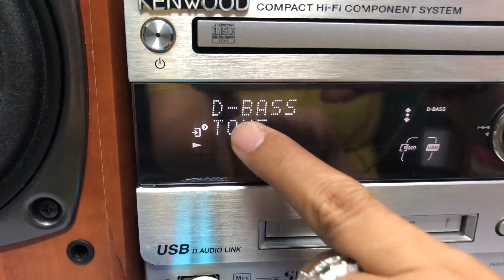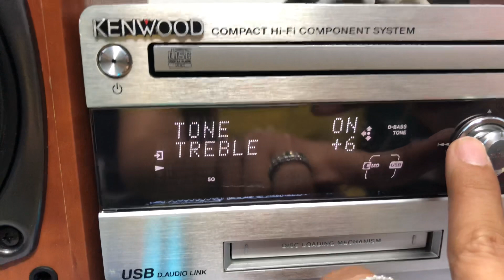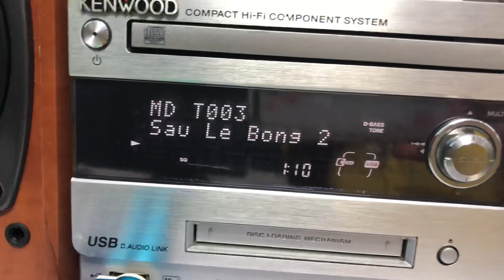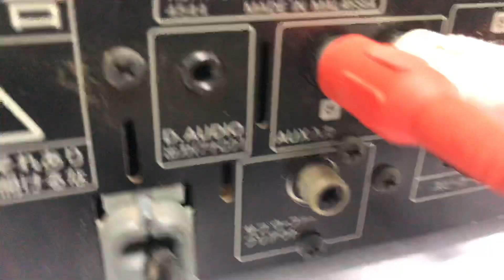KENWOOD UDA77📌đã bán,FULL CHỨC NĂNG CD/MD/USB/SD/AUX/SUB OUT,CHỈNH BASS/TREB,S.BASS☎️0931.008.099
✳️Dàn đẹp long lanh , nhìn thôi cũng mê rồi, ko cần nghe nhạc 😊😊😊

..         ❌❌đã bán❌❌

📌 Chỉnh TREB, BASS, S. BASS,... Và nhiều chế độ khác , dễ dàng chỉnh theo ý thích

♻️♻️DÀN MINI KENWOOD UDA77, chạy USB, CD , MD , nghe nhạc qua USB OK, AUX kết nối đt ok, hàng nội địa nhật, chạy điện 110v.

👉👉Có hỗ trợ ngõ Sub tăng dãy âm trầm
👉CHỨC NĂNG: USB , CD, MD, Thẻ nhớ SD , AUX KẾT NỐI ĐT, TIVI, PC

👉 CHIỀU CAO LOA 28cm, chiều ngang cả dàn 55cm

                             :Loa 60w/ cặp

📞☎️ Sđt BÁN HÀNG
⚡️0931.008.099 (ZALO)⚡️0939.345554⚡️